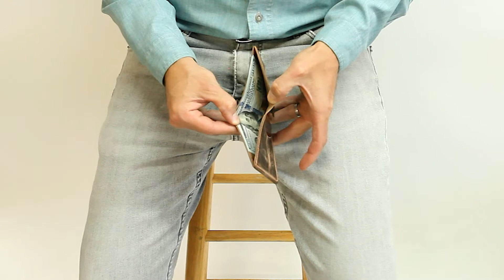The Vintage Brown Leather Minimalist Wallet by Duvall Leatherwork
The Vintage Brown Minimalist Wallet

Simple shouldn’t mean sacrifice. We use premium, full grain goatskin leather, tanned in England, to craft this handmade leather wallet. After all, it’s got our name on it. You should expect the same superior quality as our full-size wallet lineup. It holds 4 to 12 cards and sports a small cash section.

    Small and compact, yet roomy enough for cards and cash
    Holds 4 to 12 cards
    Small cash section
    Full grain goatskin leather tanned in England
    Sewn with bonded nylon thread
    Easily fits in any pocket of men’s or women’s jeans
    100% handmade in Pennsylvania

The Minimalist Wallet Leather:

    Feel: Smooth, no texture
    Hand: Soft, yet sturdy
    Appearance: Subtle matte finish, color varies because we use only natural leather
    Use results: Develops burnished shiny patina over time

The Minimalist Wallet Dimensions:

    Closed: 3-7/8” x 2-7/8”
    Open: 7-1/2” x 2-7/8”

Best leather wallet promise to you …

The Duvall Leatherwork team of crafters are trained in-house to exceptional standards of precision and quality. Because we are an independent, and locally owned and operated leather goods company, we pride ourselves on our craftsmanship and customer service.

We have only our reputation, and really great handcrafted leather goods. We’ll defend them vigorously. Above all, what we make looks, feels and functions in ways that work no matter your aesthetic and lifestyle.

No RFID-blocking materials are used in our fine leather wallets.
We will always …

    Handcraft our leather goods in Kingston, Pennsylvania
    Source the finest leather from around the world
    Deliver all products that Master Craftsman Nick Duvall designs in-house
    Triple inspect leather parts, stitching, hardware and finished goods
    100% guarantee on all parts, pieces and craftsmanship
    200% guarantee that this is the best full grain leather wallet you’ll ever buy
    Stand behind our work and repair any product we make, no matter how old it is
    Go out of our way to offer unsurpassed customer service

FREE US SHIPPING … EVERYDAY
Duvall Leatherwork Wallet Return Policy

We’re committed to 100% customer satisfaction. If you are unsatisfied with your wallet purchase for any reason, you may return it for store credit or refund within 30 days of the ship date. No questions asked.**